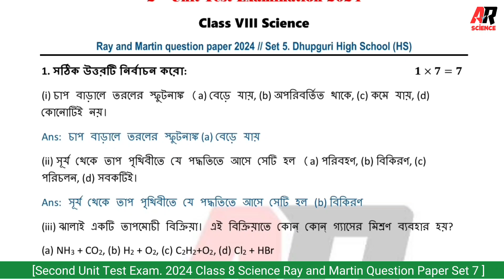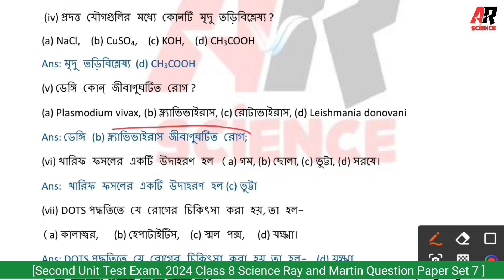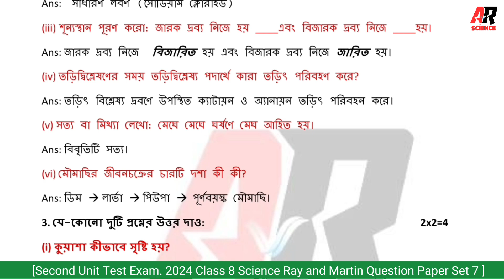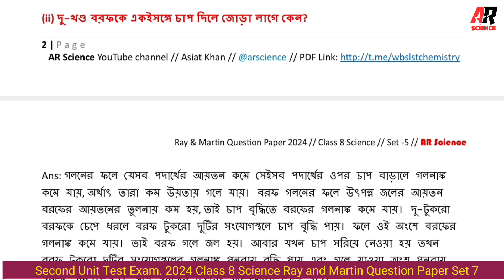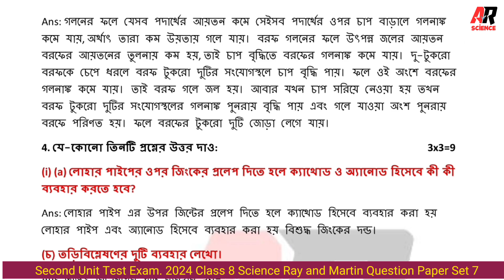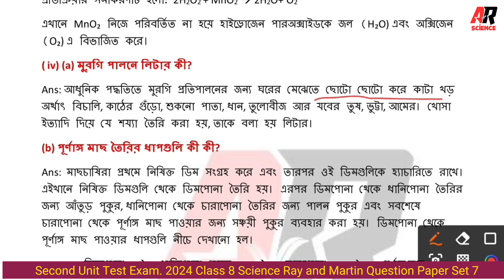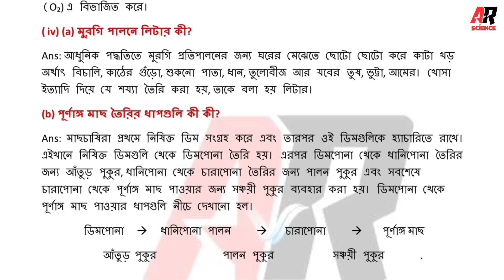Class 8 science second unit test 2024||2nd summative class 8 evs,Set5@ARScienceAsiat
Class 8 science, second unit test 2024,1st summative evaluation 2024 class 8 science@ARScienceAsiat
Ray and Martin question paper solve 2024
Set-5

ray and martin proshno bichitra class 6,
ray o martin proshno bichitra class 6 math,
ray and martin question paper 2024 class 10 physical science,
ray and martin question paper 2024 class 6 math,
ray and martin question paper 2024 class 7 science,
ray and martin question paper 2024 class 9 physical science,